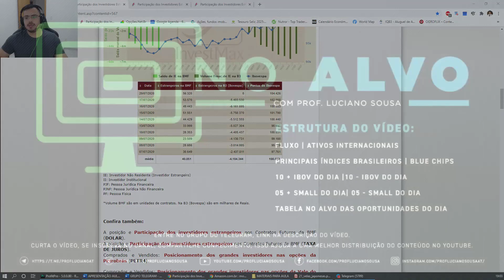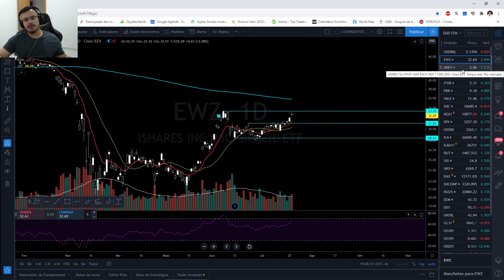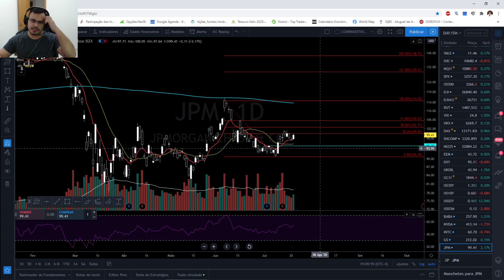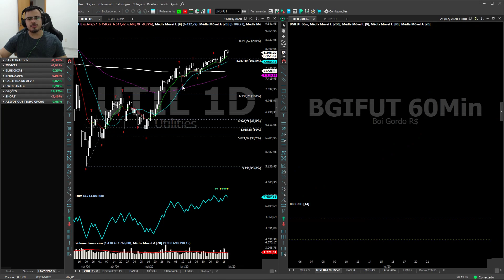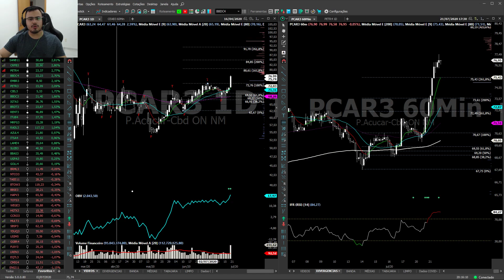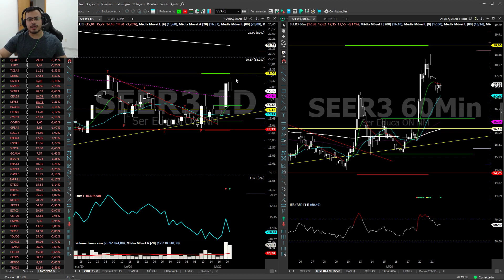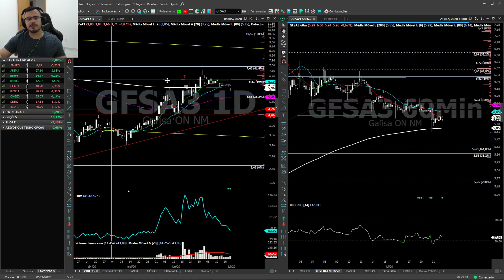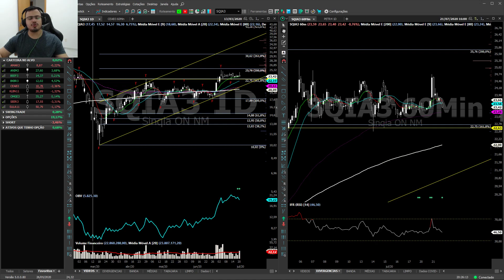NO ALVO DIÁRIO - 21/07/2020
Nas análises semanais e diárias abordo os ativos internacionais, fluxo, bluechips, principais índices locais, 10 maiores altas e baixas do IBOV, 5 maiores altas, baixas do índice smallcaps, além das varias oportunidades para a próxima semana.

Para entrar no GRUPO FECHADO "NO ALVO", aulas particulares ou imersão entre em contato pelo whatsapp